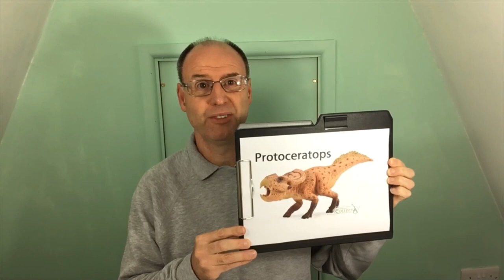New CollectA Models 2020 Part 1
Everything Dinosaur announces the first of the new for 2020 prehistoric animal models from CollectA - Protoceratops, Fukuisaurus, Microraptor and a Baryonyx dinosaur model.  All available from Everything Dinosaur in early 2020. To view the current range of CollectA prehistoric animals